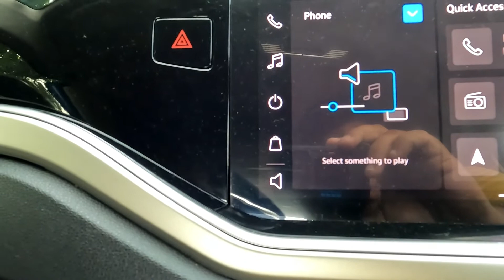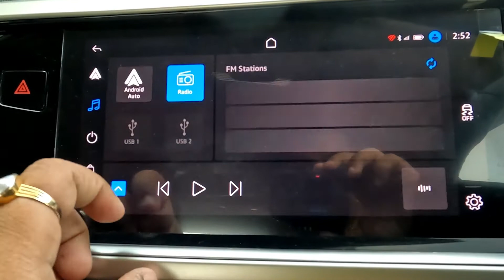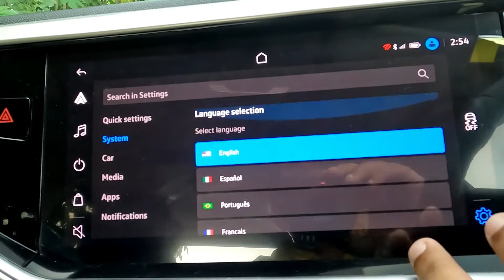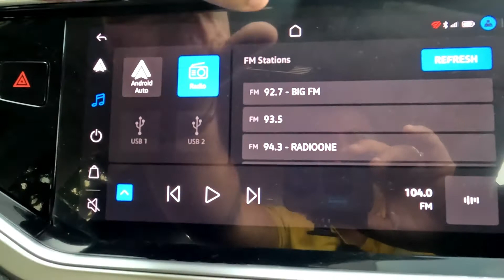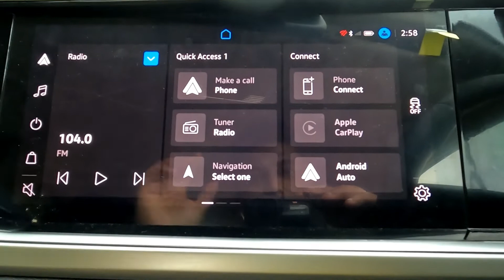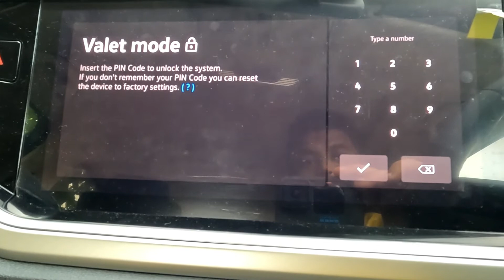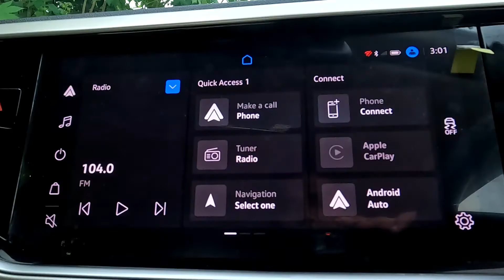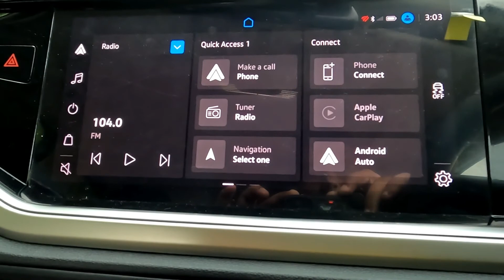VW Virtus Touchscreen Infotainment System Detailed Explanation- Is it really that good?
Testing out and detailed explanation of the Touchscreen Infotainment System on the VW Virtus. Find out if its really good.

Does your car has a better touchscreen? Comment and let us know.

Do let us know if you have any question about VW Virtus, we would be happy to help.